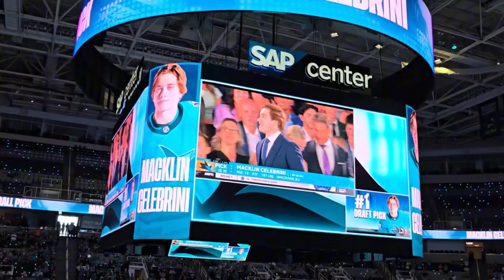WE DID IT EVERYBODY, @StepDownAndriele CHANGE HIS OPINION (REAL)!